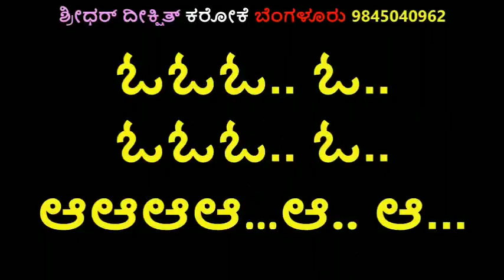ಆಸೆಗಳ ಲೋಕದಲಿ ಕರೋಕೆ Asegala Lokadali Karaoke Kavya Kannada Song Dr.Rajkumar Karaoke